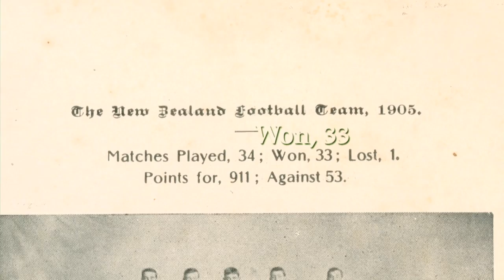Moments in Time - Gallaher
A 30 second interstitial on the first All Blacks tour and their captain Dave Gallaher who died during World War One.
Made entirely from primary sources from Archives New Zealand on 1080i digital video